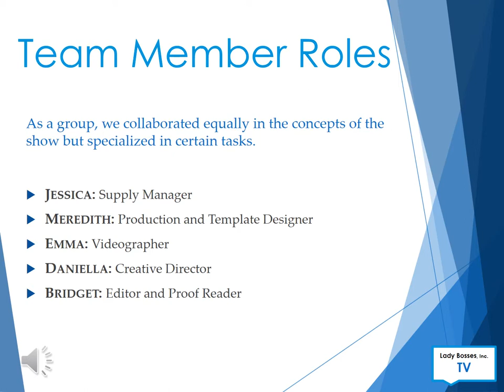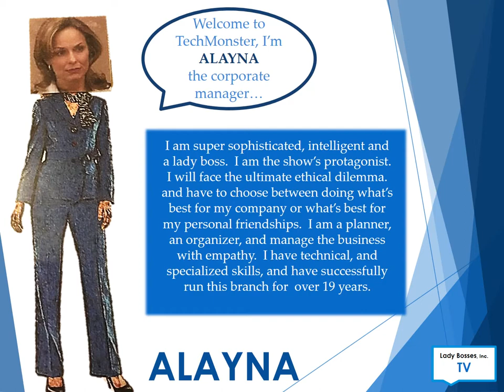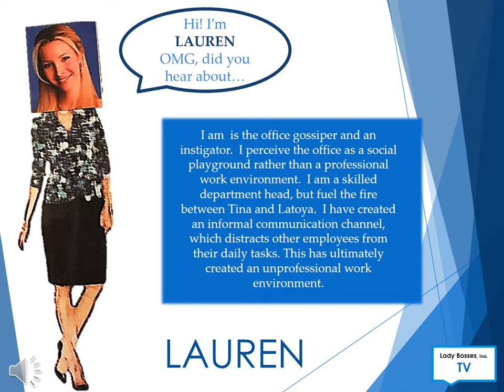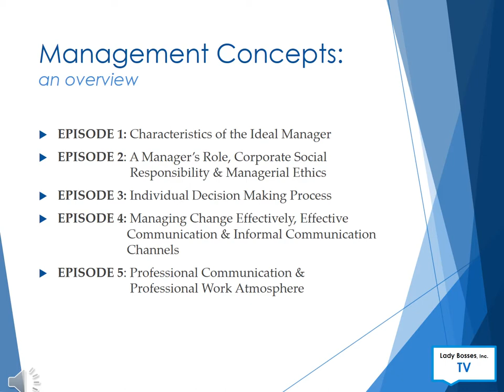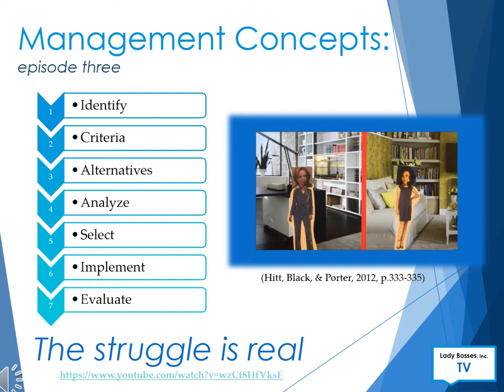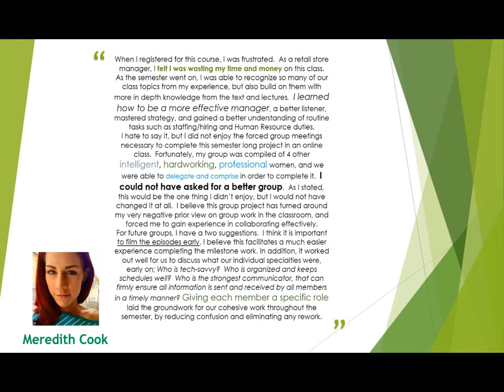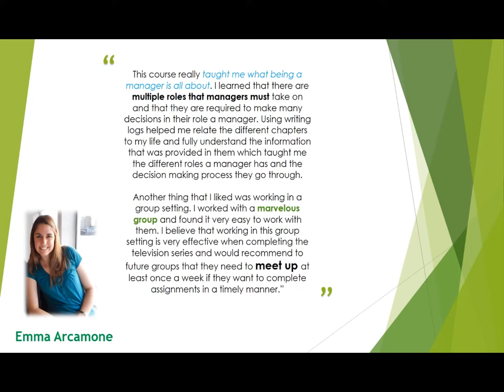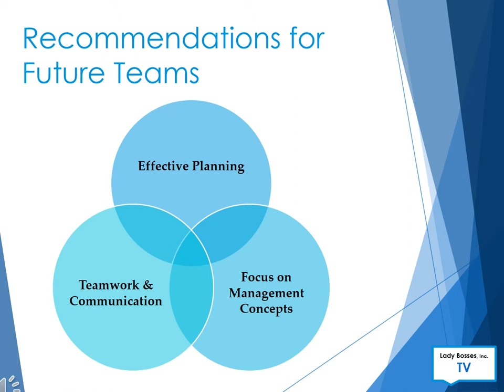Lady Bosses Inc. Final Presentation